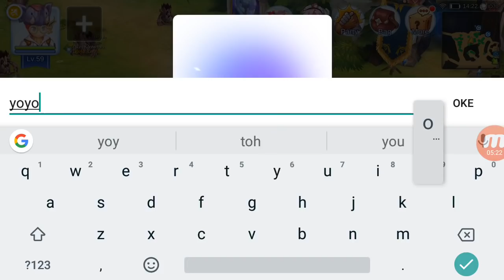Cara dapatkan Tropical Banana GRATIS + Nangkap Pet YOYO - Ragnarok M Eternal Love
kalo tropical banana nya sih pasti 100% gratis,
tapi pet YOYOnya tergantung keberuntungan kalian